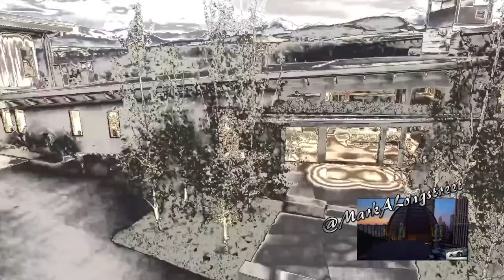$30,000,000 COLORADO ULTRA MODERN MANSION FOR SALE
851 Wilson Way Telluride Colorado 81435
6 beds 9 baths 12,452 sqft

$30,000,000   @MarkALongstreet

THE ULTIMATE MODERN ALPINE ESTATE

Gracefully set upon one of the most dramatic 35-acre sites in the spectacular Telluride region, this masterpiece of contemporary design is unmatched in its setting, quality, detail and accommodations.

Overlooking a reflective pond mirroring views of the towering cirque of rolling meadows and 14,000 foot peaks that surround the property, the homes soaring spaces showcase the very best in sophisticated mountain living.

The home's creation was a remarkable collaboration between its owners and some of the most talented professionals in the world of architecture, interior design and construction.

Featuring the very finest materials sourced from all over the world, including custom-quarried marbles from Italy, limestone from India, exotic granites, bluestone and native rock the construction process was uncompromising in its commitment to quality throughout. Over the course of the last four years, the finest skilled craftsmen worked to seamlessly meld these same materials with the most elegant fixtures, finish and furnishings available.

Center-pivot glass doors wrap the home and give way to large outdoor spaces ideally suited to entertaining or quiet reflection, while gently blurring the lines between indoor and outdoor living.
Sumptuous Master and guest suites are complemented by warm & intimate living areas, while a host of amenities from a fitness room, indoor and outdoor spas, salon, theatre, wine room & outdoor fire rings, accommodate generations of guests. With a kitchen fit for a top chef featuring the exceptional design of Bulthaup combined with a suite of top-of-the-line appliances accompanied by an outdoor galley, even the most discriminating culinary aficionado will be duly satisfied.

Located just 10 minutes from the tarmac of the Telluride Regional Airport and 20 minutes from the heart of the historic downtown Telluride, the property offers the perfect balance between privacy and proximity.

The sum of these remarkable efforts has created a striking and sophisticated sanctuary nestled gracefully in the mountains.